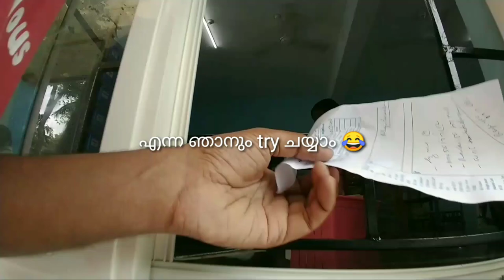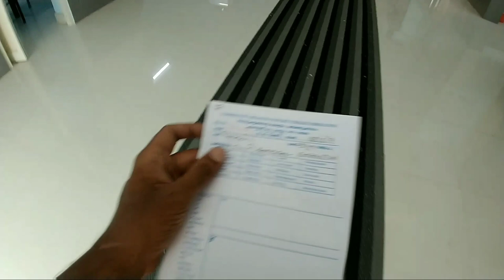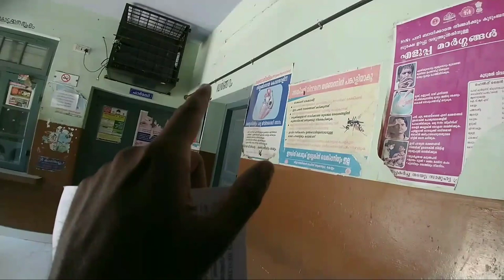Way Of Life Malayalam Vlog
This vlog is about my experience when I went to visit one of the government clinics  in Kerala.

kerala healthcare kerala healthcare cwntres kerala public healthcare Kerala government hospitals Kerala government hospitals and clinics Kerala private clinics emergency medicine emergency healthcare facilities in Kerala
Way of life Malayalam vlogs Kerala